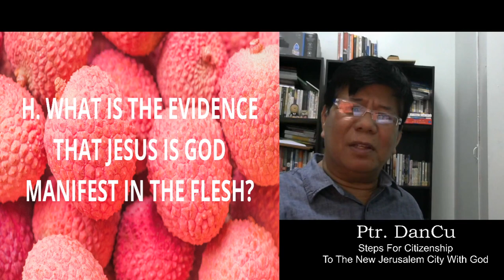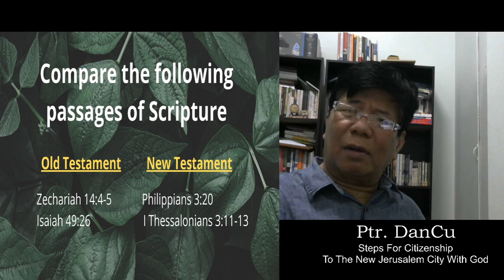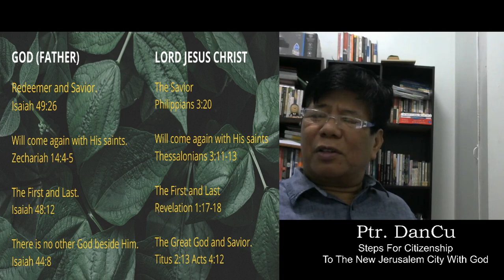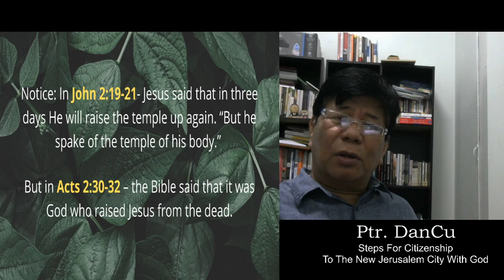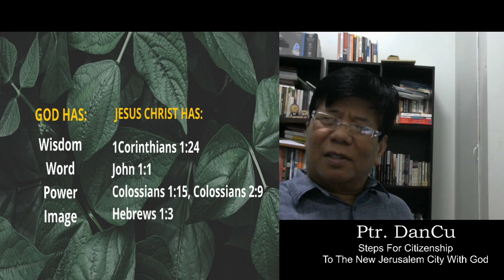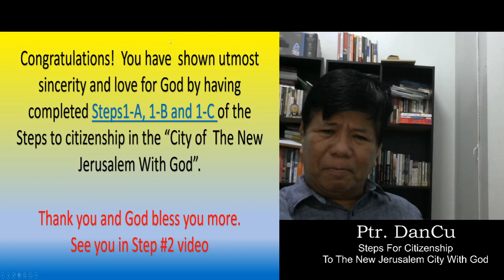STEPS TO CITIZENSHIP OF THE NEW JERUSALEM CITY WITH GOD 1-C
Welcome to the New Jerusalem. Application/Visa for Citizenship now Available for Everybody. Get your chance now to be first to live in that city.  Claim your mansion over there. Eat of the fruit of the Tree of Life and don't die anymore... I can cry dreaming of that most beautiful city whose builder and maker is God Himself...Be one, be there...

Know the original teachings of God solidly based in the Holy Bible. Let us sincerely study the Holy Bible for our sure Salvation. We can learn the teachings of God about salvation here. How would you like to find the original teachings of God?